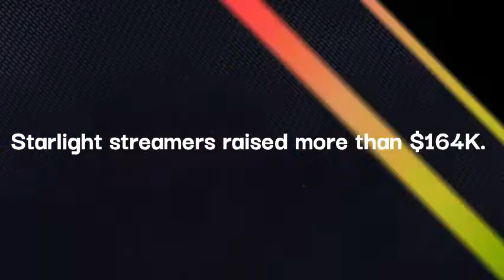Stream For Starlight | March Highlights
Watch some of the best moments from March's Stream For Starlight campaign! There was no better way to celebrate MAR10 Day then to kick off this campaign and raising funds for hospitalized kids.